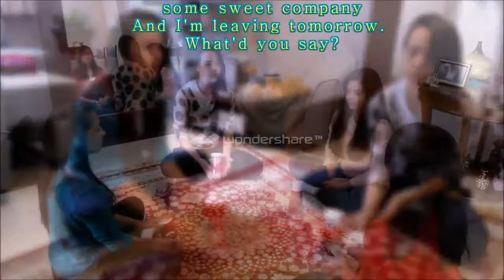Cup Song Trabalho Dagmar